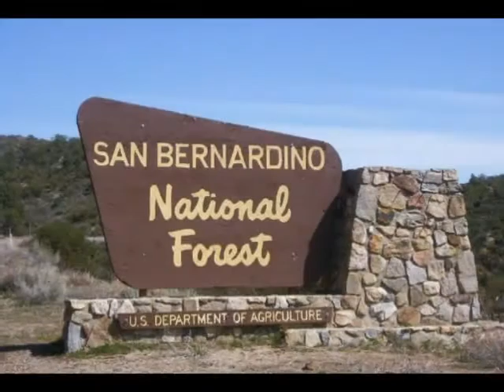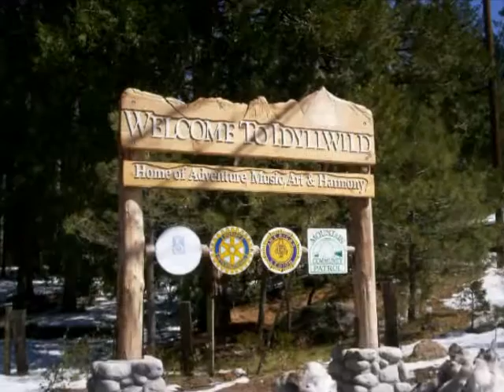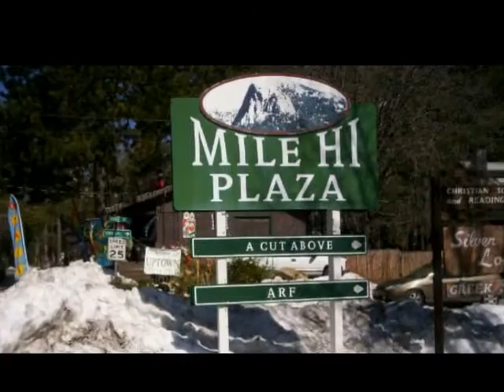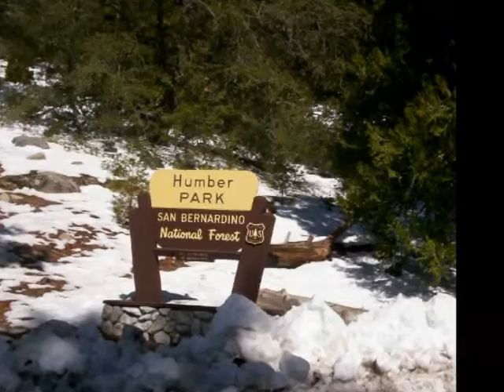Idyllwild CA Adventure